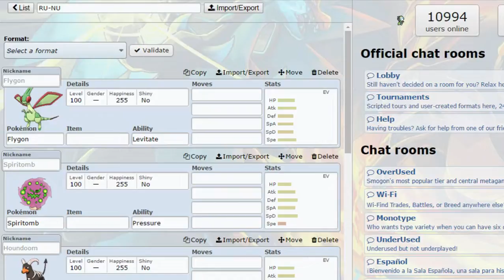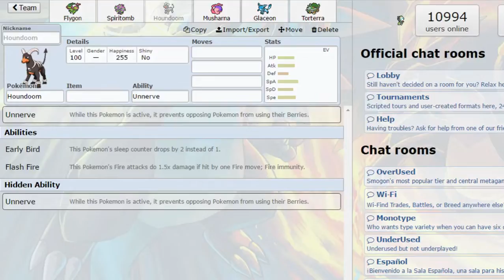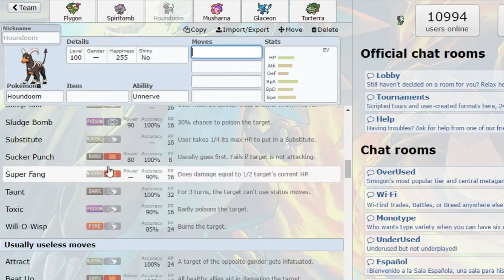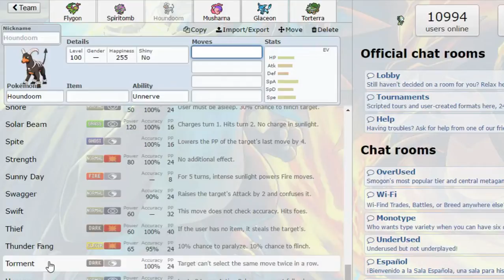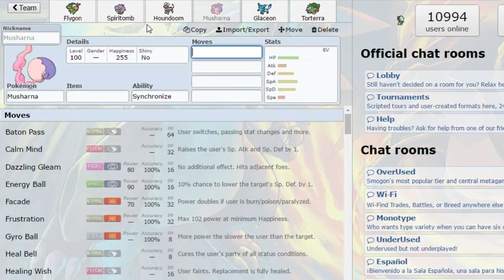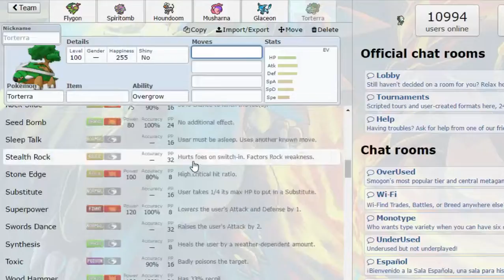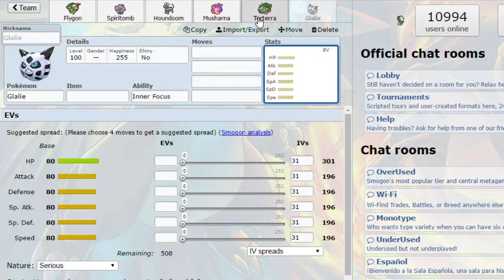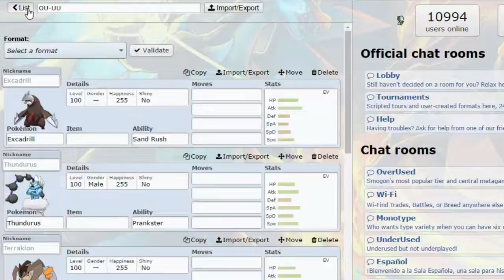UGBC Season 2 Draft Analysis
So this is the third league I'm in now aaaaaaaaand this is all I'll be uploading to my channel till they're all over. Then I'm retiring, so better win em all eh?